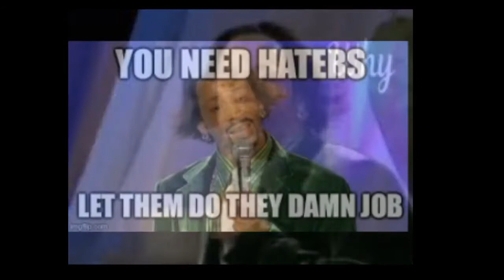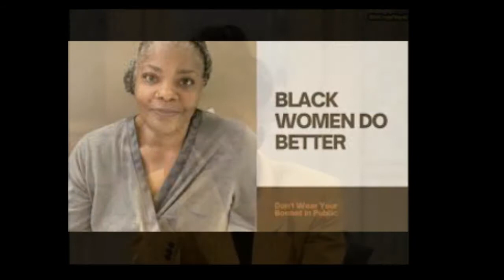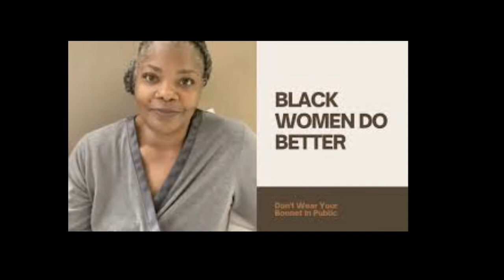SocialMedia Gets Upset With Mo'nique And TellsHer To AbandonThe Hairstyle And Put A BonnetOn Instead